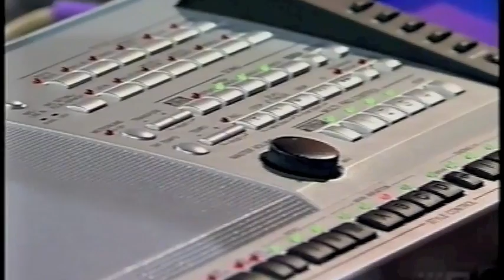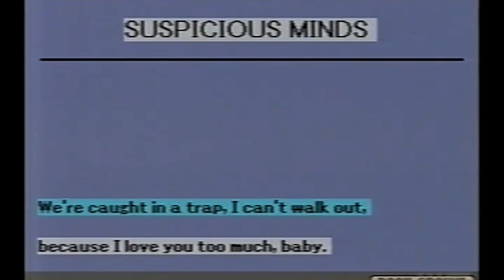HI-5 ON KERRY ANNE SHOW 2004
THE ORIGINAL HI-5 ON KERRY ANNE MORNING SHOW 2004